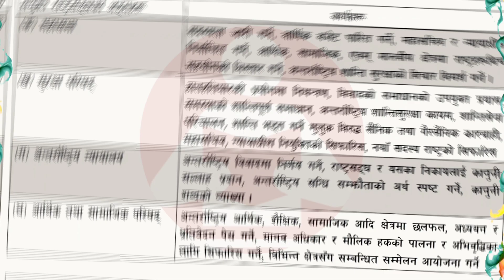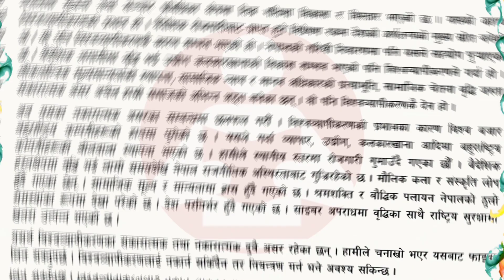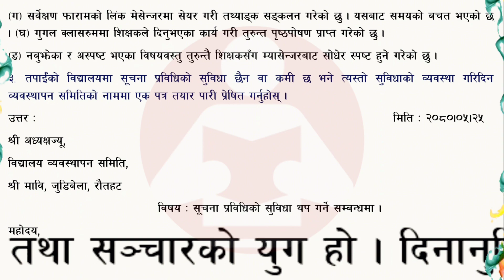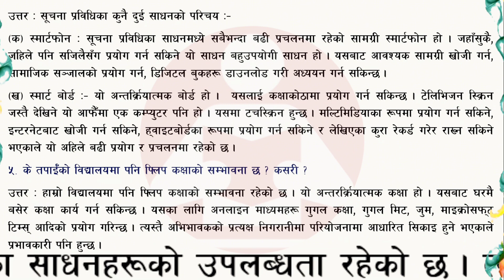class 10 social chapter 9 exercise| class 10 social chapter 9 all lessons exercise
class 10 social chapter 9 exercise| class 10 social chapter 9 all exercise|

This video is only made for education purposes. If you perfome any illegal activities by seeing this video. Study with sudip channel will not be responsible for such activities because we have worked under YouTube community guidelines. We are following YouTube all rules and policy for making video.

Which subject guide for you want contact
 on given Whatsapp number or Facebook

To get pdf and photos of guide then Join telegram channel
send your math and science and Grammer problem on WhatsApp group. you will get answer on Friday and Saturday only. See